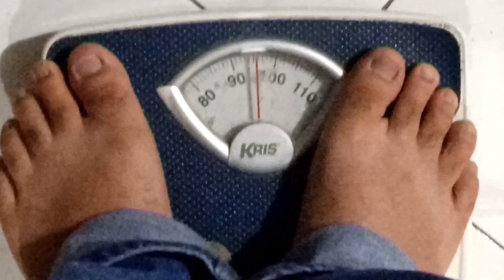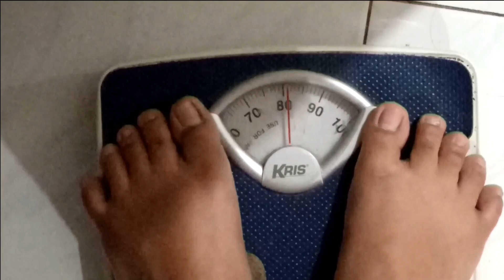3 BULAN HARUS KURUS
Halo semua!!!
Bagaimana kabarnya setelah Idul Fitri? Mudah-mudahan baik. Biasanya setelah idul fitri yang tersisa adalah lemak di badan akibat kebanyakan makan rendang, opor, dan cemilan-cemalan yang banyak mengandung minyak, terigu, dan mentega. Nah, di video kali ini obrolan Saya dan Istri akan melakukan sebuah tantangan. Yaitu Diet. Dengan waktu 3 bulan lemak siapa yang akan lebih banyak kurus. Seperti apa videonya?